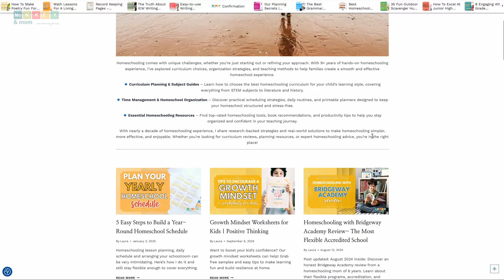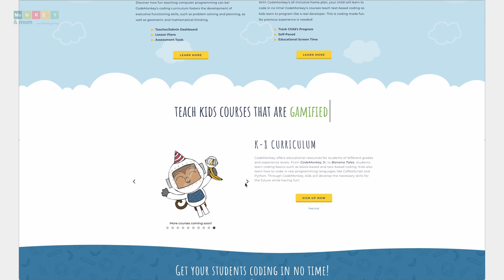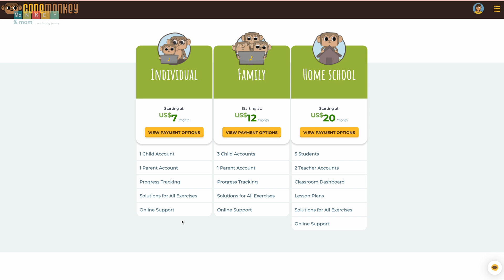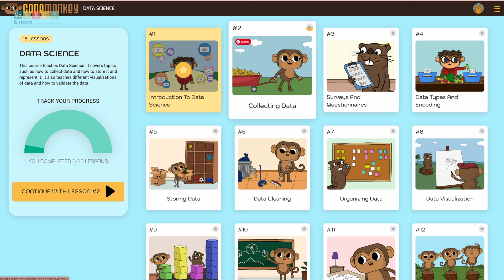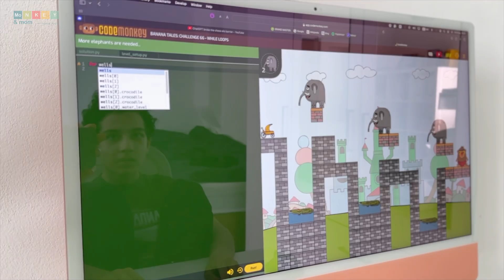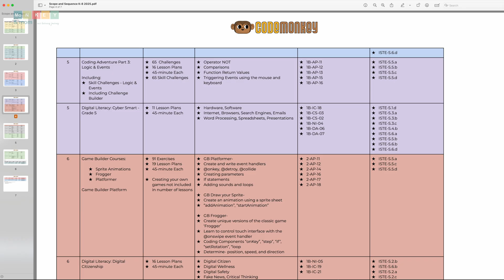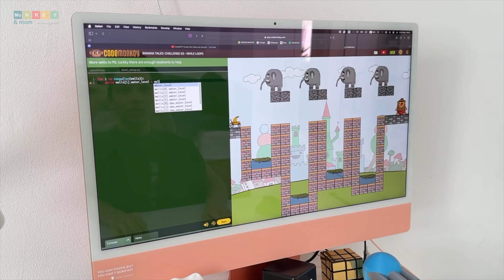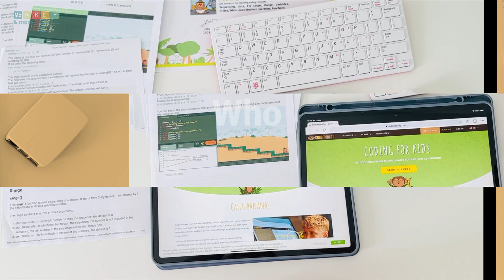CodeMonkey Review | The Best Homeschool Coding Program for Real Programming Skills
Looking for a homeschool coding program that actually teaches real programming skills not just dragging blocks around?

In this video, I review codemonkey , a game-based coding platform for kids ages 5–14 that covers everything from block coding to CoffeeScript and Python. It’s fun, structured, and surprisingly rigorous — perfect for homeschoolers, gifted learners, and curious kids who want to build real-world logic and coding skills.

We’ve tried a lot of coding platforms, and CodeMonkey is one of the few that truly delivered. Whether your child is just starting out or needs extra practice before AP-level courses, CodeMonkey can help build strong, transferable thinking skills.

🔖 Timestamps:
00:00 – Intro
00:49 – Is Teaching Coding Still Worth It (with AI rising)
02:08 – What’s CodeMonkey?
03:03 – What We Used: Python, Data Science & Game Builder
04:52 – What We Loved
09:13 – What Could Be Improved
10:01 – Who It’s For
10:49 – Outro

🎁 BONUS: Want more vetted homeschool tools? Look for the ⭐ TOP Favorite badge in my blog posts and videos — resources we’ve fully tested and recommend 100%.

⭐️ You Might Also Like:
📌 Our Favorite Curriculum Picks:

📌 Homeschool Freebie Vault & Membership Access:
Want access to exclusive free printables, samples, and more?
Join the Homeschool Vault — it's totally free, or become a member for full access to all past and future goodies!

📷 Main Camera
📸 Secondary Camera